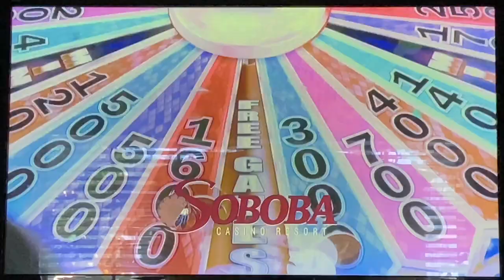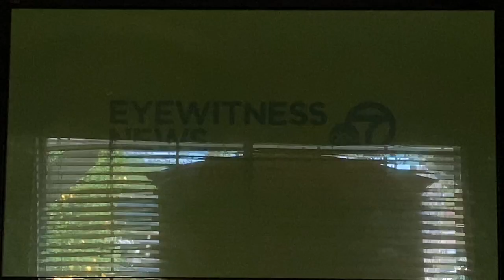KABC ABC 7 Eyewitness News at 11am Sunday open March 1, 2020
With John Gregory and Rachel Brown
Taken on Sunday, March 1, 2020 on KABC-TV 7 Los Angeles, California.
Commercials:
- The Jewelry Exchange, Tustin
- Mathis Brothers furniture (60th anniversary, dining sets)
- Soboba Casino Resort, San Jacinto (Colin Jost and Nick Swardson)